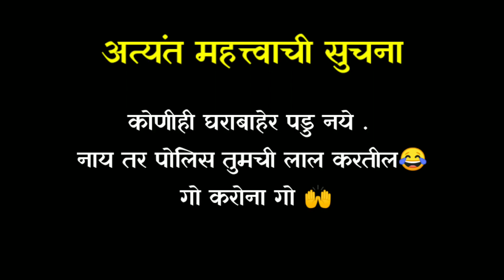Coronachya Suttya l Part 1 l Aagri Koli Comedy l Sahil Gaikar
🎵Other Song & Music 🎶

👉 Corona Virus Dialogue Mix Dj Prith Dj Manav l Coronavirus Marathi Song l Tiktok Viral Marathi Song.

👉 Gomu Maherla Jate Ho Nakhva l Sunny Phadke l Sanjana Pandit l Prashant Nakti l Visuals By Varunraj Kalas.

👉Cast
Omkar Sutar
Chetan Gaikar
Samir Gaikar
Sahil Gaikar.

( SKS Production ).